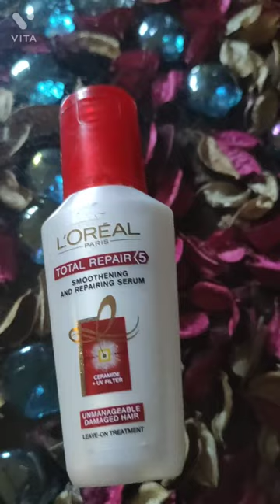L'oreal paris total repair hair serum review result after use just wow😍//hairserum //pratimakashyp